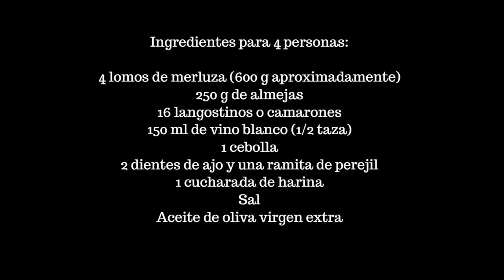Merluza en salsa marinera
Batidora de varillas para bizcochos y pan Merluza a la marinera en salsa fácil y riquísima. He preparado esta merluza con pescado congelado, pero si usas pescado fresco te quedará mucho más rica.